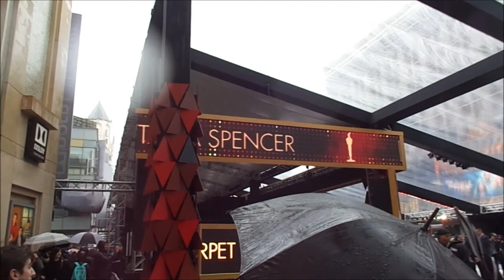Hollywood & Highland Gets Ready For Oscar's 2018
A rainy day won't stop me from going to Hollywood & Highland, and seeing all the goings on before the big awards show Sunday! It's all sawdust before glitz & glamour!